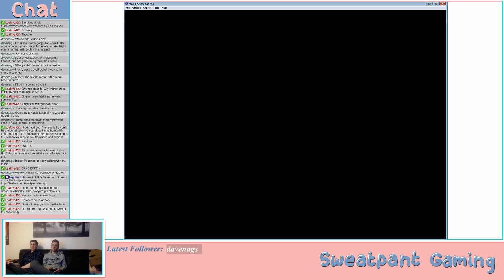Pokemon Fire Red: Nuzlocke Run + Sweatpants = ??? (Part 8)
Continuing the Nuzlocke Challenge.